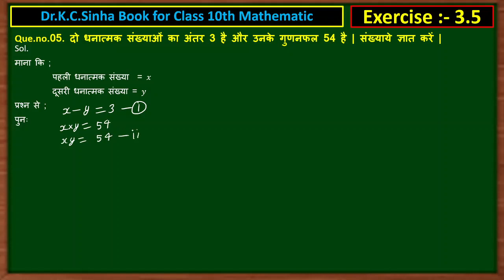class 10th math exe 3.5 Q5 kc sinha book।।class 10th math kc sinha solution।।math class 10th exe 3.5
ये वीडियो मे आप सीखेगे Class 10th का mathematic Book Dr. K.c.Sinha मे चेप्टर नंबर 3 चेप्टर का नाम (दो चर वाले रैखिक समीकरण के युग्म) ( Pair of linear Equation and two varible) के Exercise 3.5 मे हर एक प्रश्न का एक वीडियो मे सॉल्यूशन मिलेगा ।
      हर एक वीडियो मे एक question का solution कराया गया हैं, और उससे आगे पीछे का Question का solution का वीडियो लिंक नीचे description box मे दिया गया है जाकर देखें 👇👇👇👇👇👇👇👇👇👇👇👇👇👇👇👇👇👇👇👇👇👇👇
                   दो चर वाले रैखिक समीकरण युग्म
        (Pair of linear Equation in two variabl)

Dr. kc. sinha book class 10th math's Exercise 3.5 मे सभी प्रश्नो का सोल्यूशन वीडियो लिंक